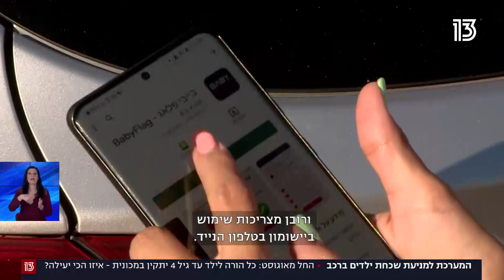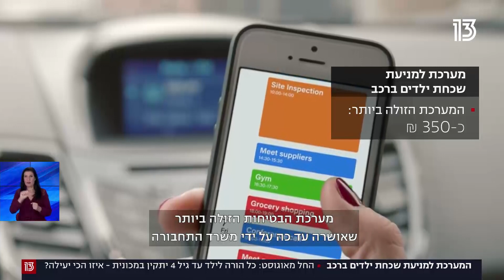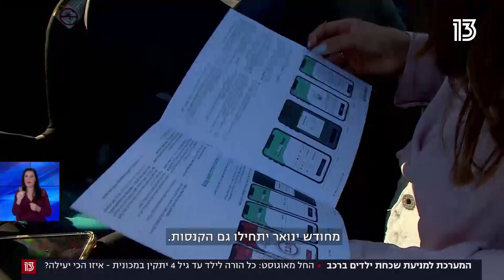המערכת למניעת שכחת ילדים ברכב | שרת התחבורה מגיבה לביקורת